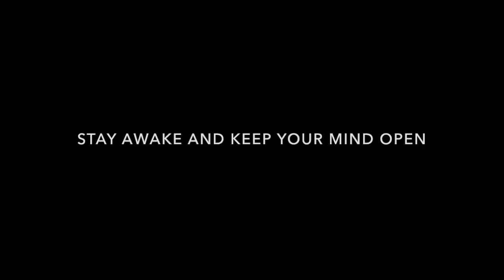DEZZY - A Fringed Flow (Music Video)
Stay Awake

A jostle of the past got me acting like a traitor
I found a constant knack say I pay the game a favour
I know your favourite track got you froze like the glacier
Now don't play the trap I know a place safer
Exaggerate the flavour
This albums not a taster
Wow them with the pen and paper
Then I astound them with the lyrics cutting sharp like a straight razor
Thats the nature
Lyrics locked loaded I'm a detonator
Best to reject haters
Correct the games changes
Eject the imitators

Is it the lyrics you want, or a fake image they've drawn, I back away from whats false and just vibe to the song    2x

Back to the attack stabbing
Tearing up the track rapping
Scary all the beats I'm bagging
Barely are my pants sagging
Rarely will you catch me lacking
I leave distractions aside and just keep blasting
I weave past through your eyes, you cant see what happened
Im dreaming I can fly, but you don't see the talent
I need to familiarize you with the rap dragon
I might've just cauterized you from my spit rapping
Change your mind and trade sides
I attack rapid
Intertwining lines to try and get you static
Rewind my rhymes a third time
Surprise reaction, why don't you stick to acting, you mainly lack the passion, you cant grasp the traction, assure you satisfaction
We're expanding

Hello, I understand nobody knows me
Slow down, I'm trying to be low key
I wont be, lyrically faulty
Because thats what I praise
And I'll be writing for days
Just hoping they say
I got the flow and the finest game
My styles not a stunt I never stunk on the mic like a skunk
I'm wild up front
When I dump the words on paper, like Thump
But we're to high to jump
We got a lyrical plot to leave you all shocked
No roadblocks keeping our minds stopped
Me and RCG got the vocab stocked
Lyrical jabs hit the dome like headshots
So twisted, spitting vivid
Words rough and rigid
Download my lyrics like widgets
Rap game fitted for some islanders

Stay awake, catch the flow and just vibe   3x